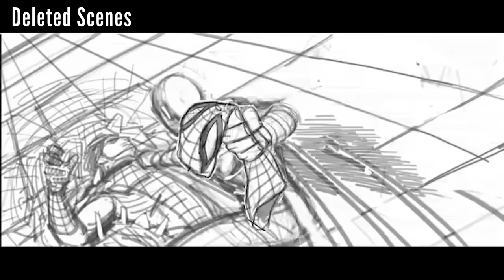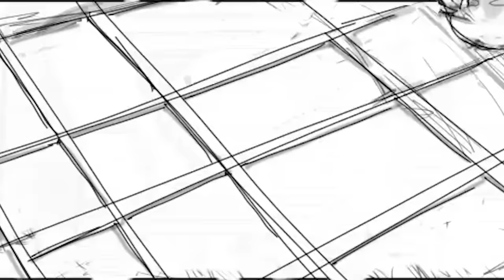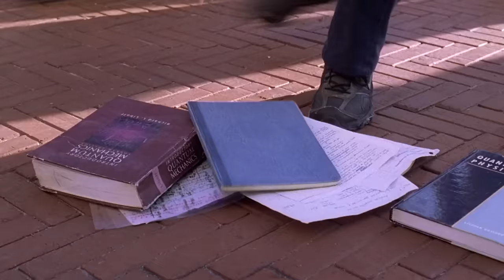Spider-Man 4 TOBEY MAGUIRE Announcement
Spider-Man 4 Tobey Maguire Announcement. Marvel Spider-Man 4, Secret Wars, Tobey Maguire Returns, Andrew Garfield Returns Explained, Spider-Man 4 Deleted Scenes and Cancelled Movie & Deadpool and Wolverine Trailer

Covering new Spider-Man 4 Tobey Maguire Announcement. Cancelled Movie Explained, Deleted Scenes and Footage. Tom Holland's New Marvel Spider-Man Movies Trilogy, Tobey Maguire Spider-Man Returns, Andrew Garfield Spider-Man Returns. Spider-Man 4, Spider-Man 5, Spider-Man 6, Avengers 5 Kang Dynasty and Avengers 6 Secret Wars. What's going to be different about Spider-Man 4, new characters, storylines. Spider-Man Daredevil Crossover. Spider-Man Venom Symbiote Saga and Secret Wars Easter Eggs. Spider-Man vs Sinsiter Six. Spider-Man Fantastic Four Crossover. Spider-Man Madame Web Trailer Easter Eggs and Multiverse connection.

Daredevil Born Again Teaser. Mayor Kingpin Explained. The Punisher Returns Announcement. Jon Bernthal Punisher Daredevil Born Again Episodes Explained. How Marvel Netflix characters are coming back in the MCU.

Tom Hardy Venom, Spider-Man Easter Eggs. Spider-Man No Way Home Post Credit Scene, Venom Let There Be Carnage Post Credit Scene, Morbius Post Credit Scene Easter Eggs. Venom vs Spider-Man, with easter eggs for Tom Holland MCU Spider-Man, Tobey Maguire Spider-Man and Andrew Garfield Amazing Spider-Man. Sony's Long Term Plan for Tom Holland Symbiote Saga.

Tobey Maguire Spider-Man and Andrew Garfield Amazing Spider-Man returning in future movies. And what Marvel will do with him after Avengers 6 Secret Wars. Amazing Spider-Man 3 Deleted Scenes and plot.

Lots more Marvel Trailers coming Avengers 5 Kang Dynasty Trailer, Avengers 6 Secret Wars Trailer, Thunderbolts Trailer, Captain America 4, Deadpool 3 Wolverine Trailer and more Fantastic Four Teaser videos!

I'll do more Venom 3 and Spider-Man 4 videos soon!